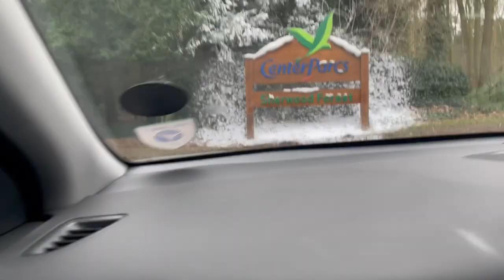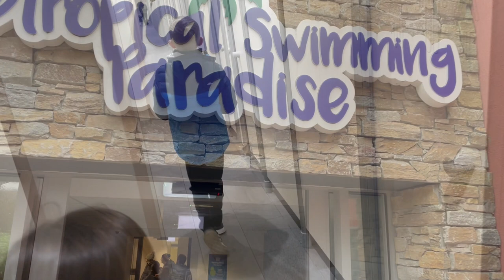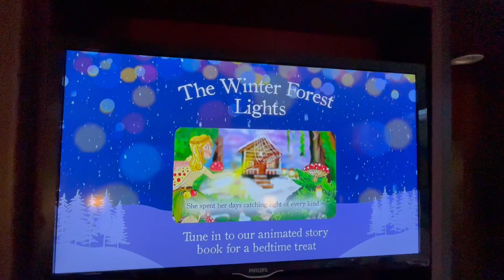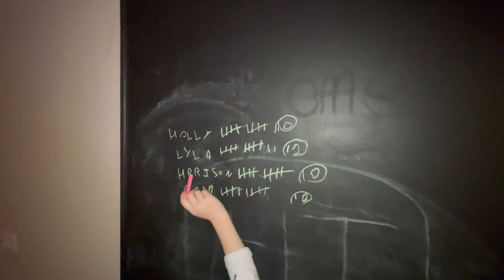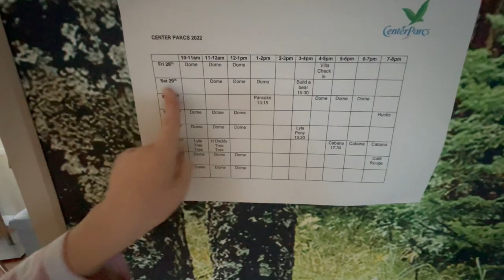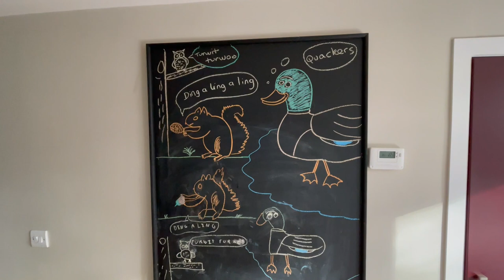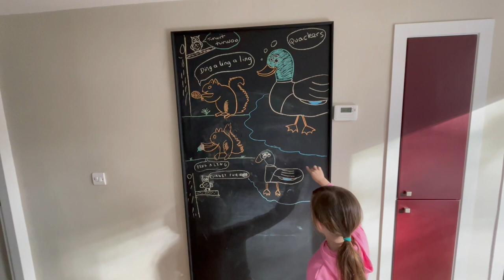Center Parcs - Sherwood Forest - a video diary from the Haysteads & Co - (Part 1 of 2)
Here's another video diary of our long awaited (COVID delayed) annual WEEK at Center Parcs, Sherwood Forest (with the Phelans and later the Haysteads - see part 2!).

- Part 1 features Friday 28th January to Sunday 30th January 2022.
- Part 2 features Monday 31st January to Friday 4th February 2022 and can be found here:

Its a completely indulgent, blow by blow account, but it captures another amazing holiday at Center Parcs. Be warned. we like to drink therefore you will some element of drunkedness :-)

The music overlay is 'Sometimes Always' by the Rosellas - check em out!!!